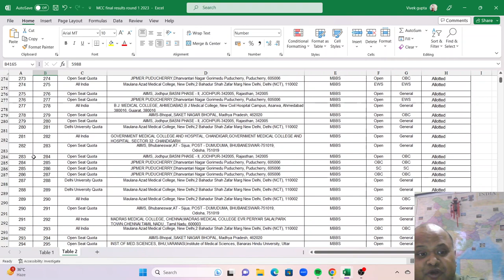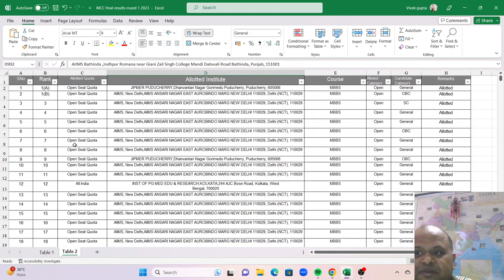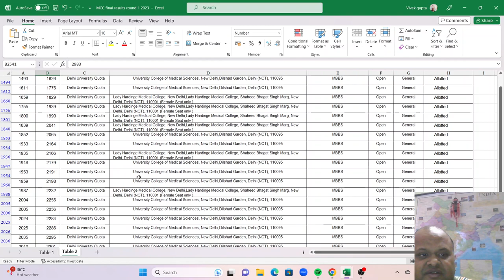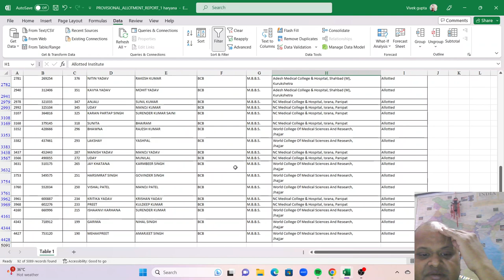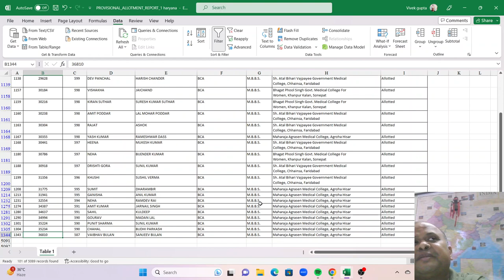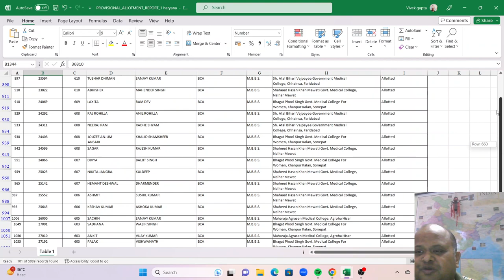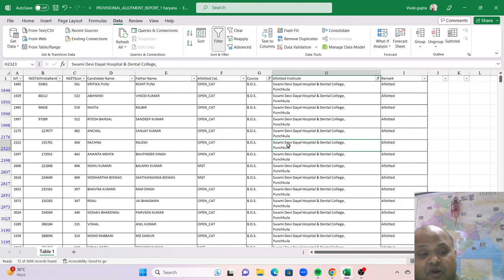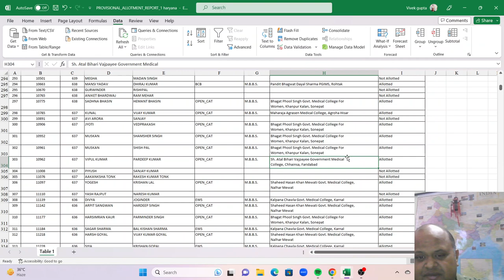Haryana MBBS BDS Rnd 1 result analysis! इस बार Toppers कम हैं दिल्ली या AIQ जाने वाले! इसके मायने ?